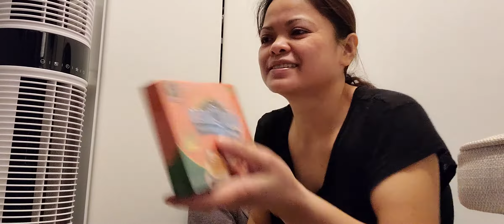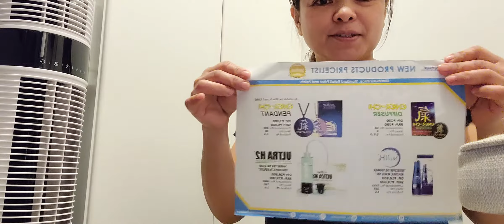Unboxing Product |Empowored Consumerism|Global Alliance |Lyn Lynko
Guys sabay natin bubuksan  ang package galing Pinas to Hk😊